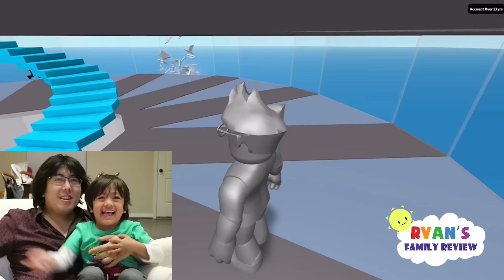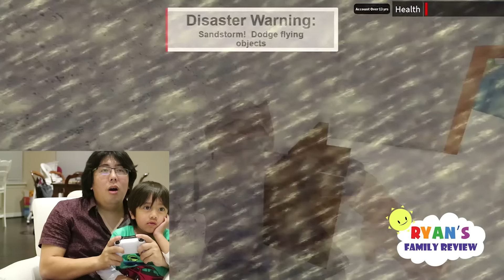Family Game Night! Let's Play Roblox Natural Survival Disaster with Ryan's Family Review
Family Game Night with Ryan's Family Review! Let's play Roblox Natural Survival Disaster with tornado and volcano eruption. Watch Ryan and Ryan's dad survive through this game.